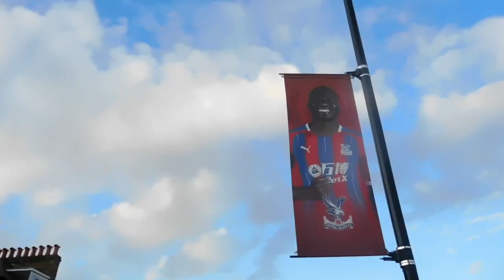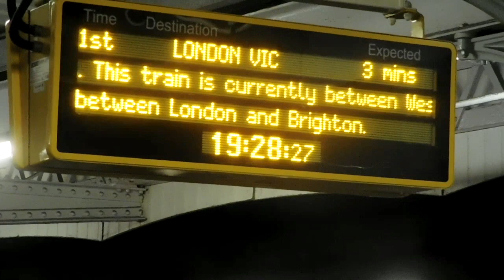Mascot Alice at the Crystal Palace (2019-2020 v Man City)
Saturday 19 October 2019, 5.30 pm kick off (thanks to BT Sport). First half played in sunshine (except City deservedly score two goals). Second half played at night. We have a brief, dangerous spell, with Benteke having a header pushed onto the crossbar shortly after coming on.
The result felt inevitable, can't complain, we're not in their league (so to speak).
PS. Man City's strip was probably the ugliest I've ever seen: acid green - orange - acid green. Was it a fiendish plot to bamboozle their opponents?